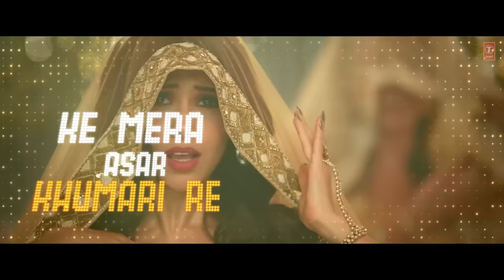Chhalaang:Deedar De (Lyrical) Rajkummar, Nushrratt | Vishal & Shekhar, Panchhi Jalonvi, Asees K, Dev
Presenting Lyrical of Deedar De from Chhalaang, a dance track that’ll put you in the mood to groove. Deedar De is composed by Vishal & Shekhar with lyrics by Panchhi Jalonvi. This song is sung by Asees Kaur & Dev Negi.
Chhalaang stars Rajkummar Rao & Nushrratt Bharuccha and is released on Amazon Prime Video this Diwali, Nov 13. The film is written by Luv Ranjan, Aseem Arrora & Zeishan Quadri, it is directed by Hansal Mehta, produced by Ajay Devgn, Luv Ranjan & Ankur Garg, and presented by Bhushan Kumar

♪ For Caller Tunes :
♪ Set as Caller Tune:
Set "Deedar De" song as your caller tune sms CLANG10 To 54646
Set "Deedar De - Ori Teri" song as your caller tune sms CLANG11 To 54646
Song: Deedar De
Lyrics: Panchhi Jalonvi
Music Produce by: MAD4it
Original Song Sung By: Sunidhi Chauhan
Singer: Asees Kaur & Dev Negi
Vocal Recorded by:  Surajit Ghosh Mazumdar (T-Series Recording Studio)
Mixed & Mastered: Eric Pillai At Future Sound of Bombay
Mix Assistant Engineer: Michael Edwin Pillai
Director of Choreography: Bosco Caesar
Director of Photography: Santhana Krishnan Ravichandran
Production Designer: Dipankar Dasgupta
Costume Designer: Manish Malhotra
Music Label: T-Series

Operator Codes:
1. Deedar De

2. Deedar De - Ori Teri